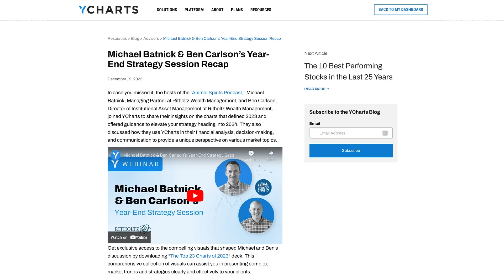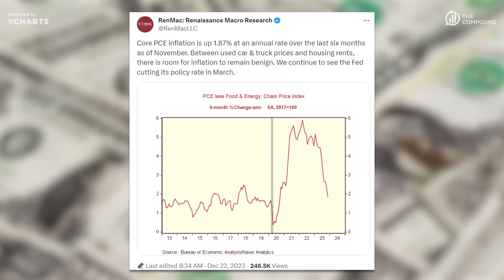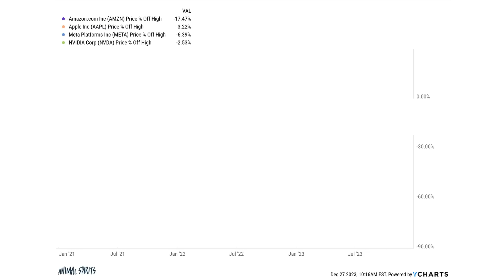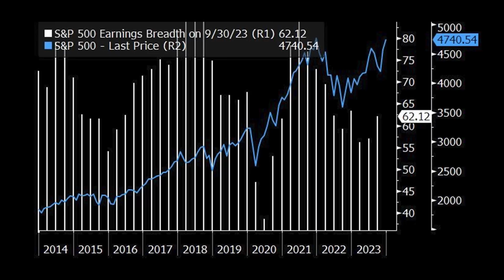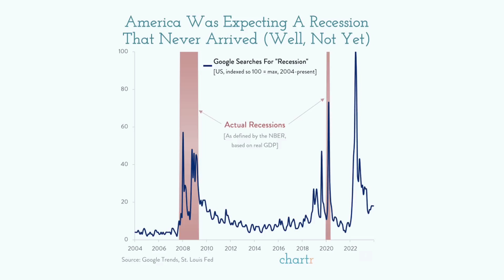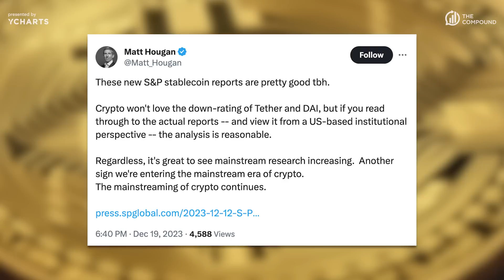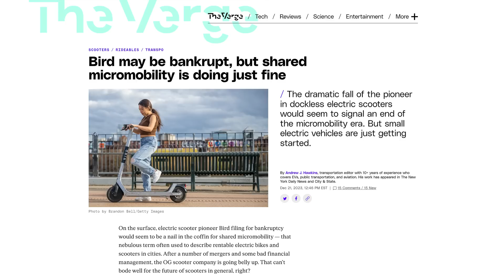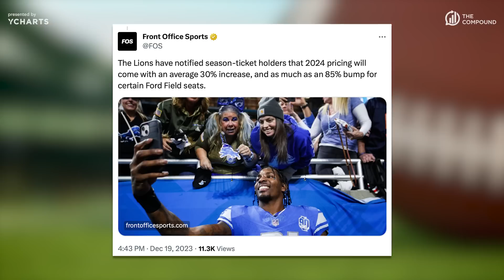What Will Perform Best in 2024? | Animal Spirits 340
On episode 340 of Animal Spirits, Michael Batnick and Ben Carlson discuss: Christmas arguments, green shoots in prices, 1940s vs. 1970s inflation, why we're not worried about index funds, how to save & invest in middle age, why Bitcoin is the most extreme asset, celebrating no recession in 2023, why the U.S. economy is more resilient, some Christmas movie recommendations, and much more!

► 00:00 - YCharts Ad Read
► 01:07 - Intro
► 09:58 - Inflation
► 12:58 - Car Deals Right Now
► 15:45 - Nasdaq vs S&P
► 18:32 - BlackRock vs Vanguard
► 24:41 - Too Much Optimism?
► 28:19 - Poll: What Will Perform Best in 2024?
► 31:17 - The Problem with Leveraged ETFs
► 32:58 - What Happened to the Certain Recession?
► 39:48 - Labor Market
► 43:09 - Real Estate
► 49:09 - Bye Bye Bird e-Scooters
► 50:00 - Survey of the Week
► 53:15 - Tipping
► 54:48 - Recommendations